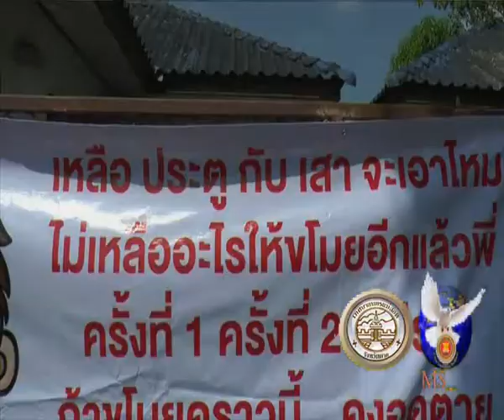09 10 61 หัวหน้าเทศกิจเทศบาลตำบลท่าสายลวด ขึ้นป้ายร้องขอความช่วยเหลือไปถึงนายกรับมนตรี หลังถูกโจรกรร